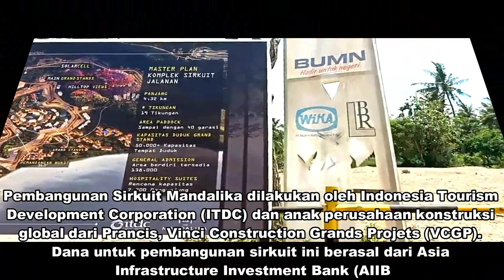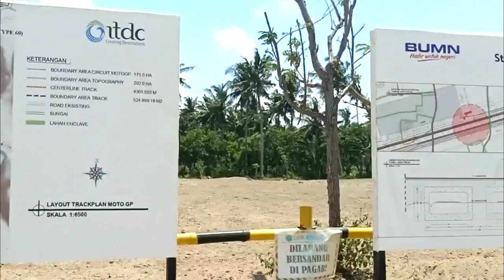Sirkuit MotoGP Mandalika Lombok - Perpaduan Keindahan Alam, Kearifan Budaya & Olah Raga Kelas Dunia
Sirkuit MotoGP Mandalika Lombok yang sedang dibangun di Kawasan Ekonomi Khusus (KEK) Mandalika, Lombok, Indonesia dengan konsep sirkuit jalanan diharapkan akan selesai pada semester kedua Tahun 2020 supaya bisa menjadi tuan rumah event MotoGP Tahun 2021.
Pembangunan Sirkuit Mandalika ini dilakukan oleh Indonesia Tourism Development Corporation (ITDC) dan anak perusahaan konstruksi global dari Prancis, Vinci Construction Grands Projets (VCGP). Dana untuk pembangunan sirkuit ini berasal dari Asia Infrastructure Investment Bank (AIIB).
Lokasi Kawasan Ekonomi Khusus (KEK) Mandalika sangat strategis, karena selain berjarak hanya sekitar 30 menit dari Bandara Internasional Lombok, Lokasi ini juga menawarkan panorama pantai, perbukitan dan alam sekitar yang sangat indah, Konsep pembangunan KEK ini mengunggulkan keindahan alam dengan menjaga 51 persen area tetap menjadi kawasan hijau dan menjaga kearifan lokal.